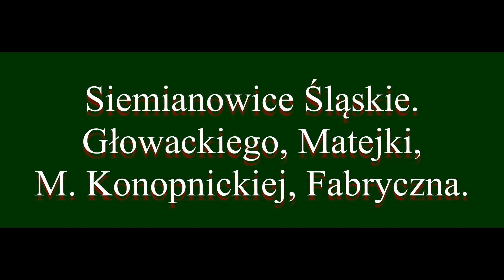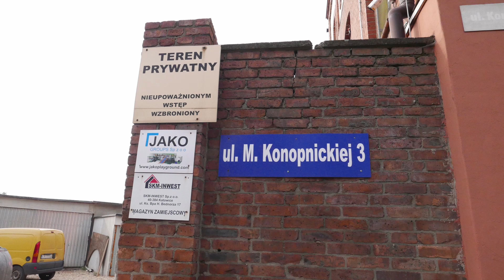2020 Siemianowice Głowackiego Matejki Fabryczna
Dla zdrowia i kondycji jak i z ciekawości, po naszej małej ojczyźnie postanowiłem pospacerować i nacieszyć się życiem. Z tych spacerów powstały filmy, które prezentuję .